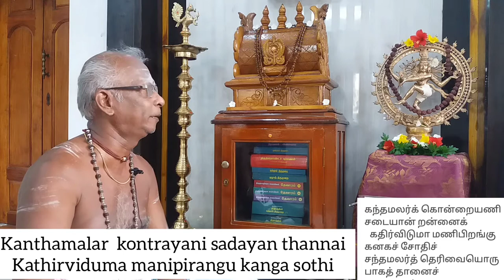Kanthamalar|Thirumurai Tamil Devotion|Thevaram songs in Tamil | siva Songs|Tamil vetham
Thiruchitrambalam!

Kanthamalar song
ka:nthamalark kon'raiya'ni sadaiyaan thannaik
kathirvidumaa ma'nipi'rangku kanakas soathis
sa:nthamalarth therivai yoru paakaththaanais
saraasara:na'r 'raayaanai :naayaen munnaip
pa:nthama'ruth thaa'laakkap pa'niko'n daangkae
panniya:nool thamizhmaalai paadu viththen
si:nthaimayak ka'ruththathiru varu'linaanais
sengkaaddang kudiyathani'r ka'ndaen :naanae.

Meaning
His matted hair is adorned with fragrant konrai flowers;
Like luster of gold married to jasper`s radiance He is concorporate with the lovely and flowery Damsel; He is The goodly Mother unto the moving and the stationary; He is The Grace that did away with my former bondage,
made me His servitor, caused me to weave garlands of Tamil verse And set at nought the murk of my chinata; it is Him That I beheld at  thiruchenghengkaattangkudi.